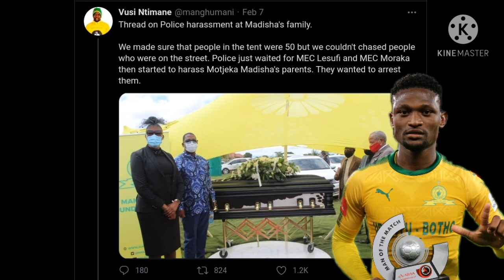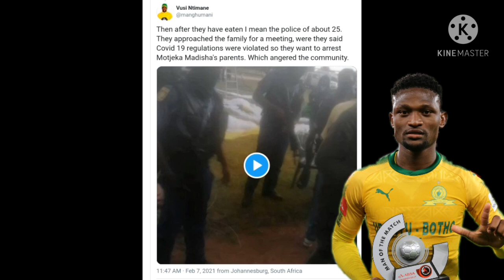Motjeka Madisha's Father was arrested @ his son's Funeral..... Painful 😪😪😪